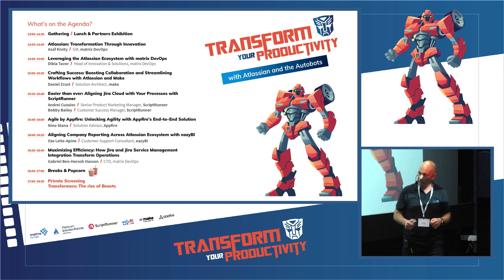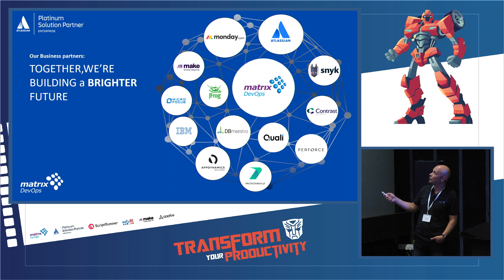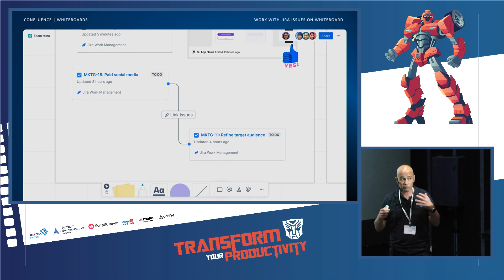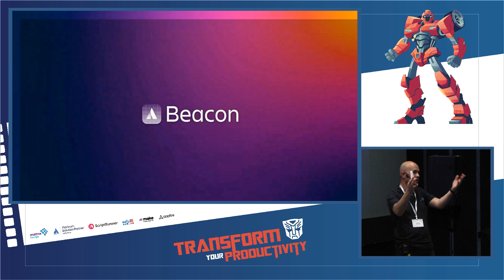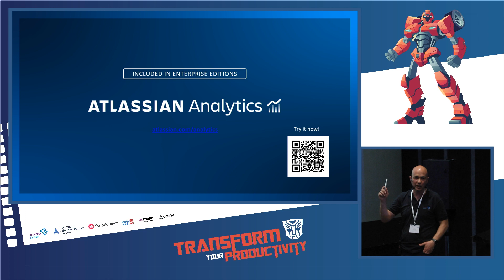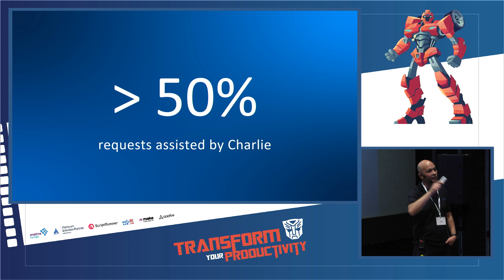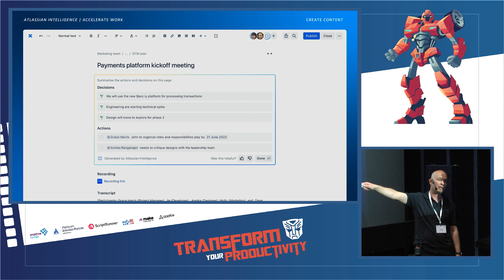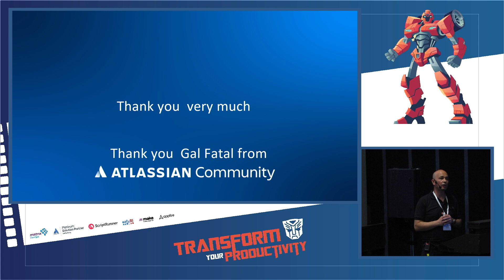Asaf Kivity: Atlassian: Transformation through Innovation